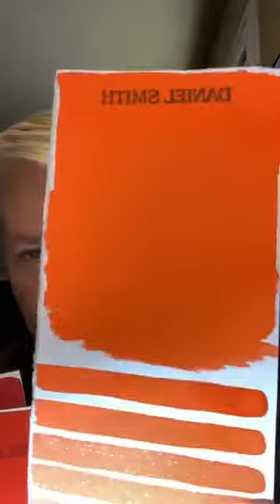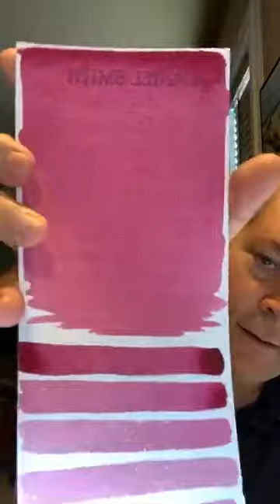Facebook LIVE Conversation with John Cogly (May 29, 2020)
DANIEL SMITH Facebook LIVE Conversation with John Cogley, CEO & Owner of DANIEL SMITH happens every Thursday, 2:00pm and Friday 10:30am Seattle Time.  In every segment, our very own John, not only talks about a common love - watercolor art that he shares with artists from around the world, but he also tries to understand how artists cope in these trying times.  We look forward to having you in our next Facebook LIVE conversations.